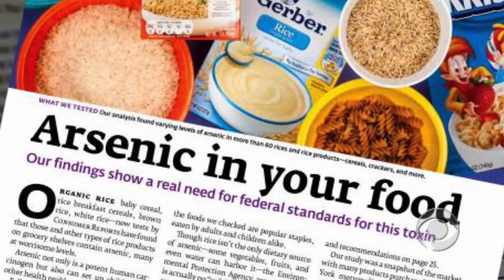Welcome to the Mount Sinai Transdiciplinary Center